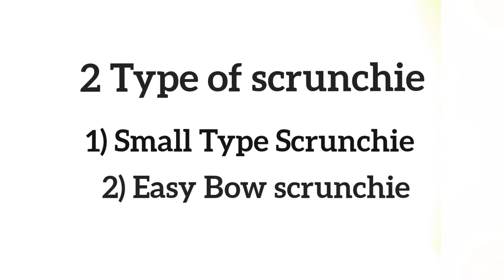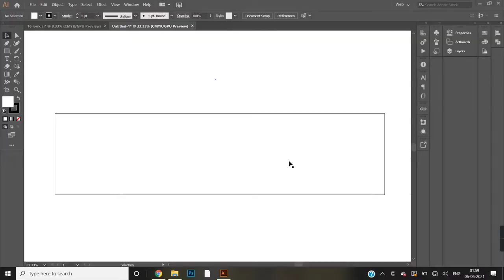Hand Made Scrunchies Tutorial for Beginners! With leftover fabric! To stay Stylish at home!